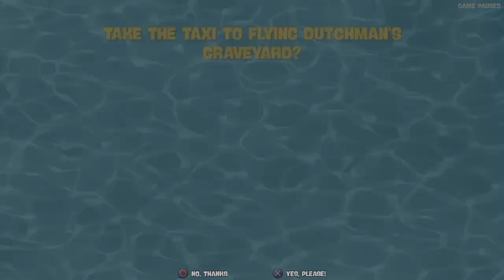Spongebob Squarepants: Battle For Bikini Bottom - Rehydrated Let's Play (Part 31)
Philippians 4:4

In this episode, I finish all the puzzles for the Dutchman's Ship and perform clean-up work for Graveyard Lake.

2:10-2:24 How to destroy lasers to clear way for cannon fire
2:52-3:09 Golden Spatula - Get Aloft There, Matey!
3:21-3:37 How to trigger mini boss fight (after destroying the lasers)
5:58-8:36 Golden Spatula - Defeat The Flying Dutchman
13:57-14:11 How to clear goo
14:30-15:07 Golden Spatula - A Path Through The Goo (Have to clear goo first)
18:42-18:58 Golden Spatula - Goo Tanker Ahoy! (Use the Bumper next to ship to get back to main area)
21:08-21:53 Golden Spatula - Return *Incremental 10* Socks To Patrick  (Talk to Patrick) x4
26:55-29:54 Episode Recap